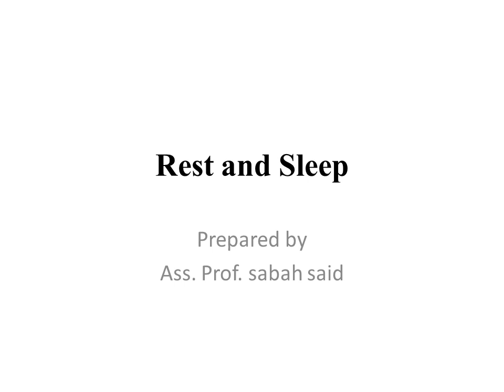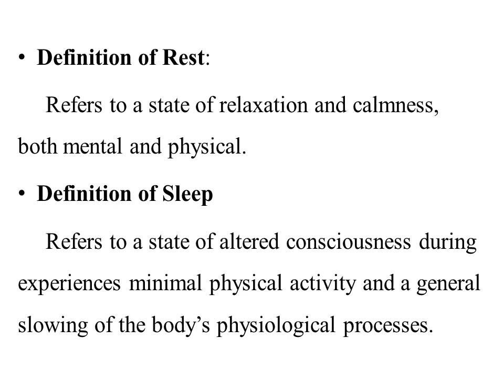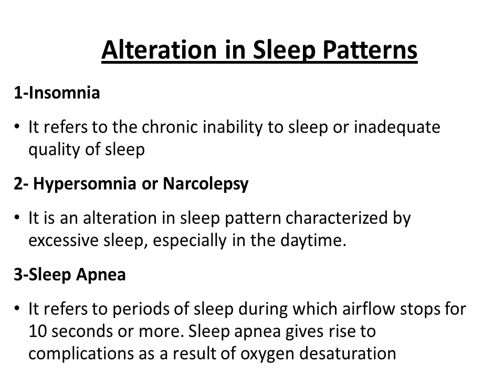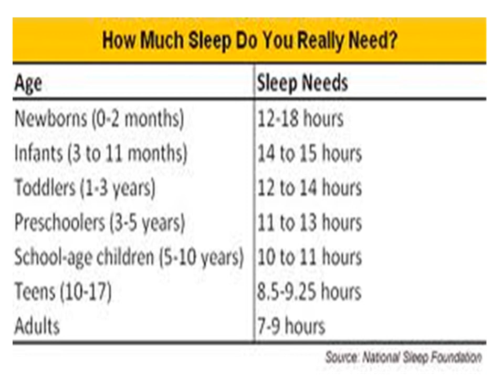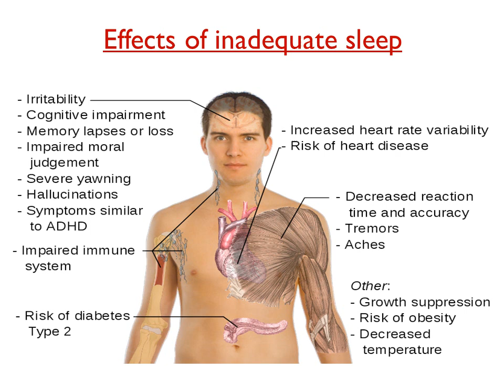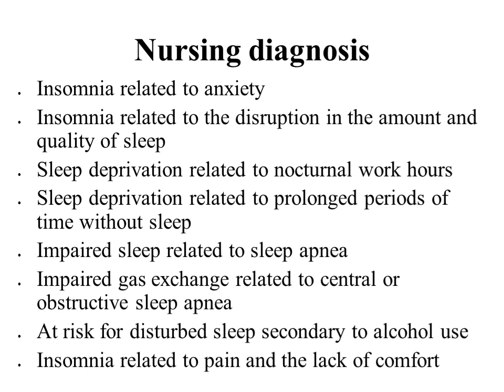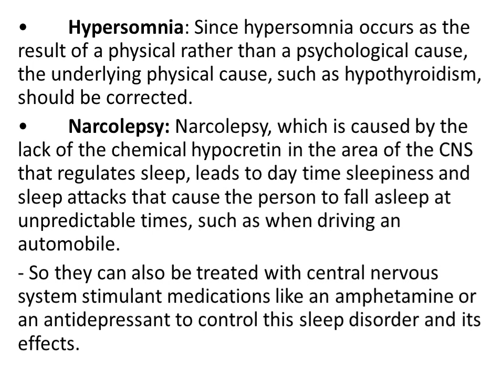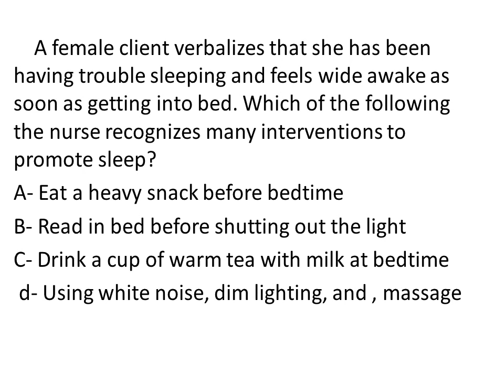محاضرة اساسيات تمريض بعنوان rest and sleep الفرقة الاولى ترم أول د. صباح سعيد يوم الاحد 29-11-2020